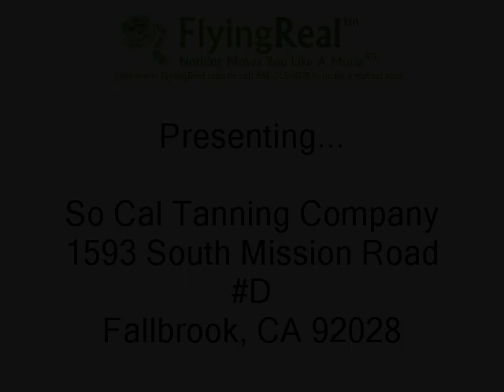So Cal Tanning